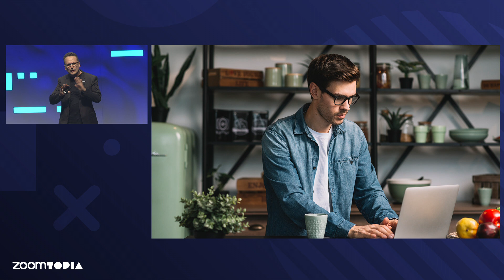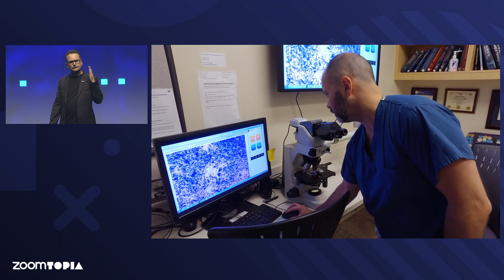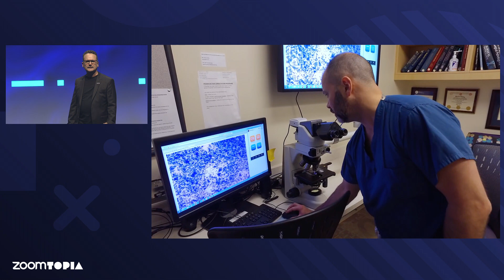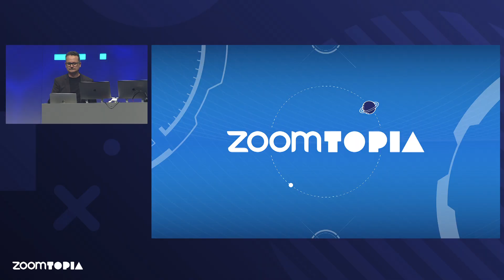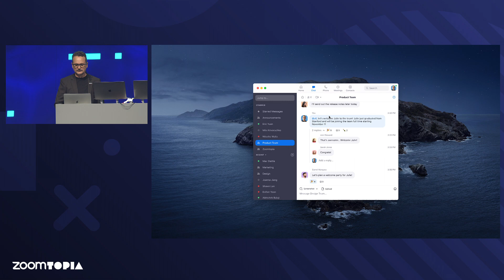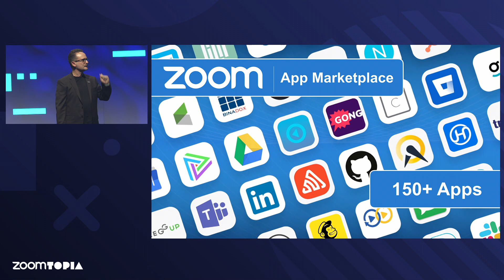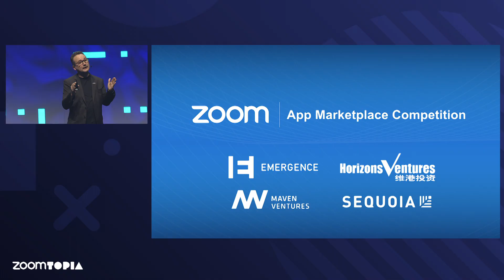Zoomtopia Product Keynote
Zoom's Chief Product Officer Oded Gal reveals the latest Zoom tools available to users, from chat features to app marketplace.